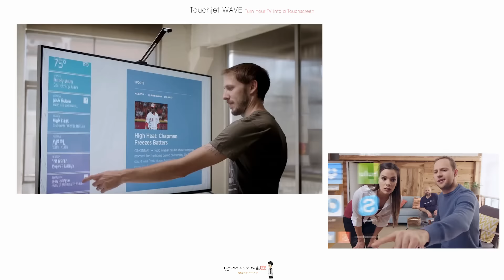Touchjet WAVE (터치젯 웨이브): TV를 태블릿으로-[스나이퍼 리뷰]